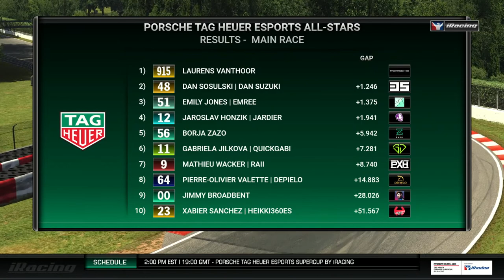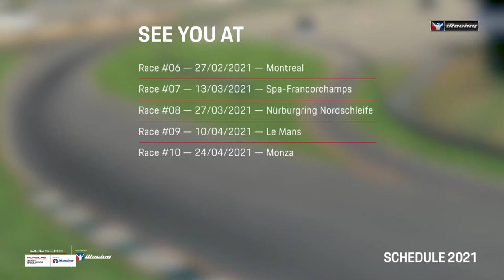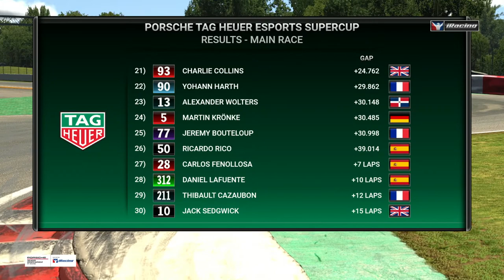Race #6 Montreal – Porsche TAG Heuer Esports Supercup 2021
Oh, Canada! We're looking forward to the first PESC race on the Circuit Gilles Villeneuve. The world’s 40 best simracers will heat up the 4.361km track in Montreal. As always, the communities’ favourite racers will show what they‘re made of in the All-Star race.

Race Timetable:
ALL-STAR RACE
5:35PM – 5:45PM UTC: Closed Qualifying (3 laps, 10 minutes)
5:45PM – 6:00PM UTC: Race #1 (15 minutes)
6:05PM – 6:10PM UTC: Warm-Up Race #2 (5 minutes)
6:10PM – 6:30PM UTC: Race #2 (20 minutes)
6:35PM – 6:45PM UTC: Post-Race Interviews (10 minutes)

PESC
6:45PM – 7:03PM UTC: Free Practice (18 minutes)
7:03PM – 7:15PM UTC: Closed Qualifying (3 Laps, 12 minutes)
7:17PM – 7:32PM UTC: Sprint Race (10 laps)
7:35PM – 7:45PM UTC: Warm-Up (10 minutes)
7:45PM – 8:15PM UTC: Main Race (20 laps)
8:15PM – 8:30PM UTC: Post-Race Interviews (15 minutes)
8:30PM UTC: End of Broadcast